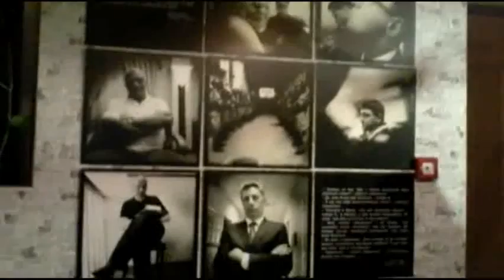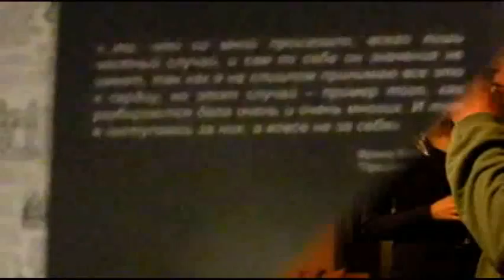Один суд времен Виктора Януковича